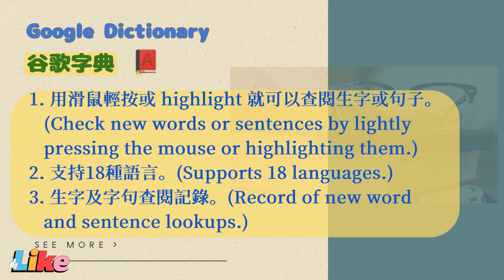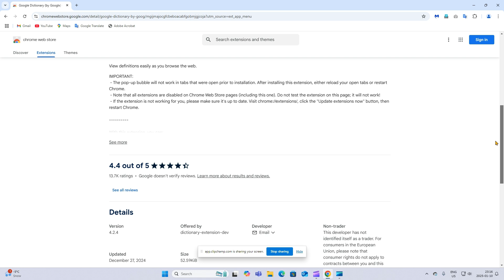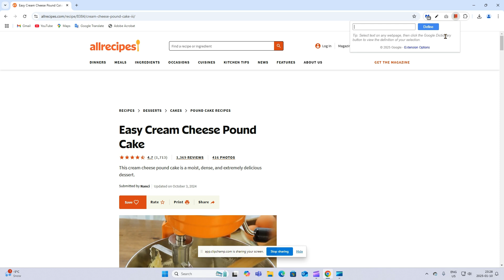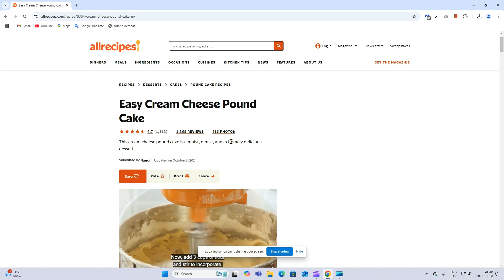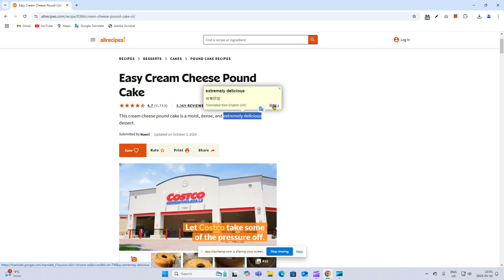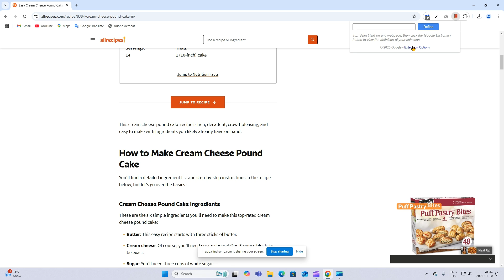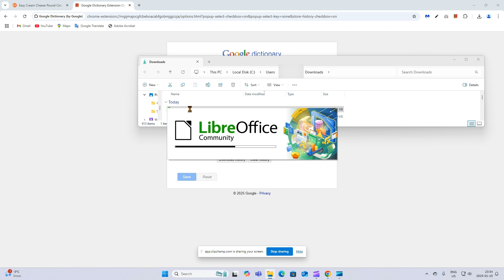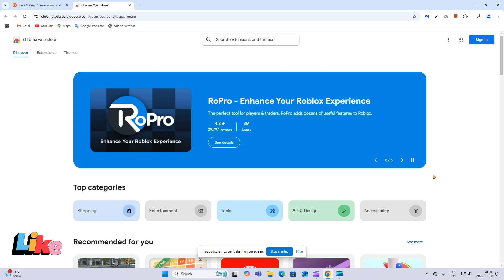Google Dictionary 谷歌字典, 提供單字或短語的解釋功能既免費又易用【電腦軟件#粵語配音】Chrome Browser Ext - Explains Words / Phrases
谷歌字典是一個免費而實用的擴展程式，提供單字或短語的解釋功能。它方便易用，能夠增強網絡瀏覽體驗。
Google Dictionary is a free and practical extension program that provides explanations for individual words or phrases. It is convenient and easy to use, enhancing the web browsing experience.

【應用程式】廣東話
00:00 軟件介紹 Introduction of Google Dictionary
00:58 安裝及示範 Installation of Google Dictionary and Demonstration